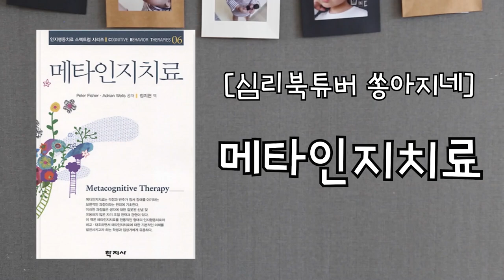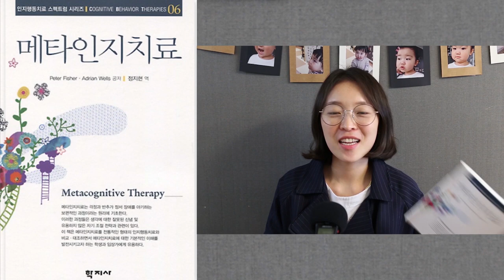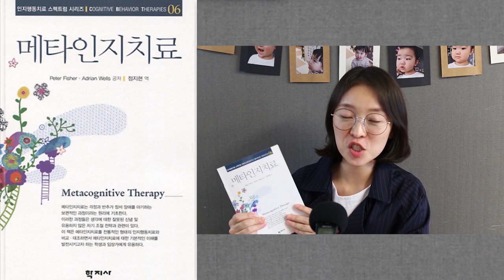심리북튜버 | 메타인지치료 | 생각에 대한 생각, 생각을 보는 더높은 차원의 또 다른 생각인 메타인지를 활용한 인지행동치료 스팩트럼 시리즈 중 - 학지사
제목 : 메타인지치료
저자 : Peter Fisher/ Adrian Wells 역자 : 정지현